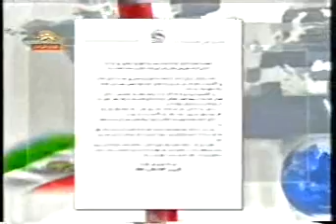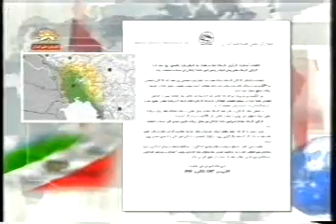kholase akhbare 25 -1-87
kholase akhbare 25 az simay azadi